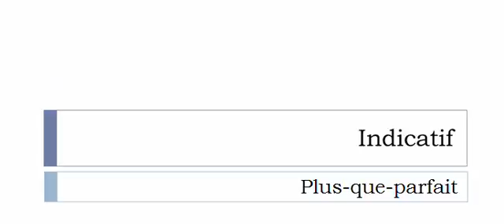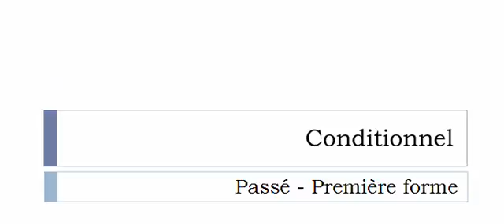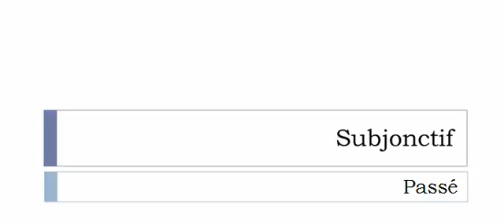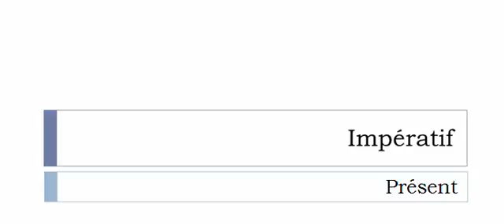เรียนรู้ภาษาฝรั่งเศส = การผันคำกริยา = Cochonner